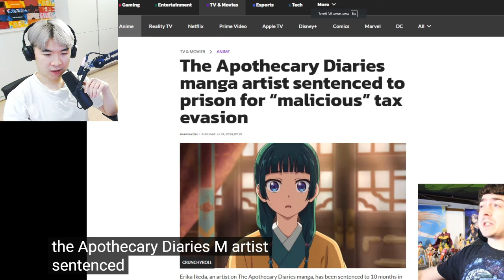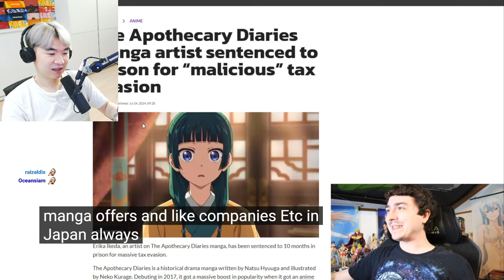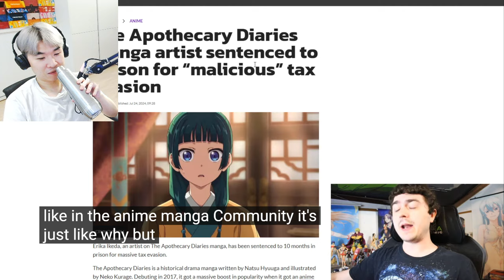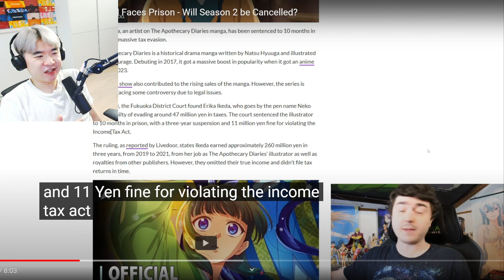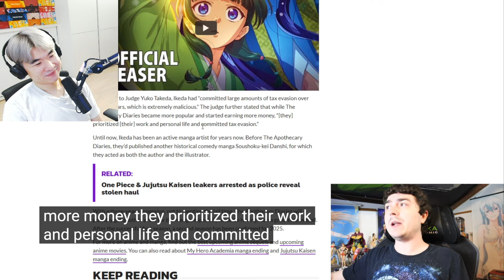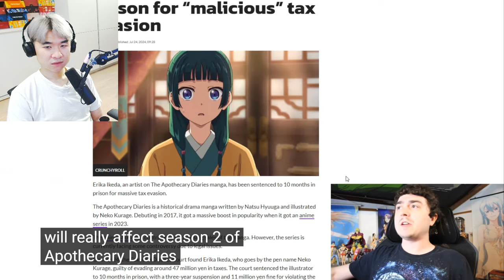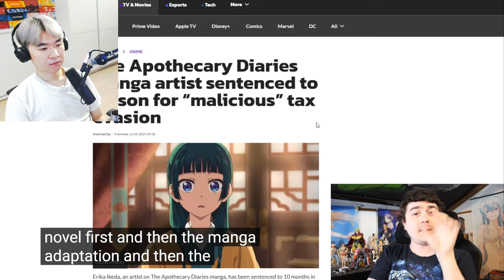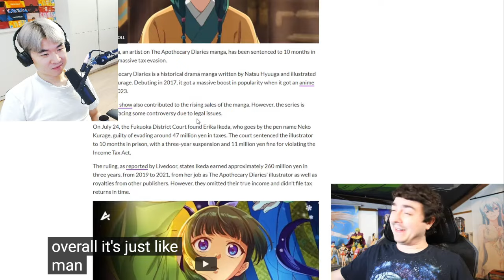Apothecary Diaries TAX EVASION - Will Season 2 be Cancelled? | Reacting to Chibi